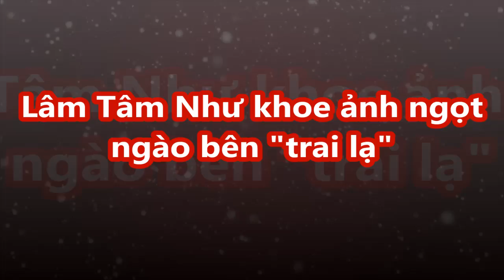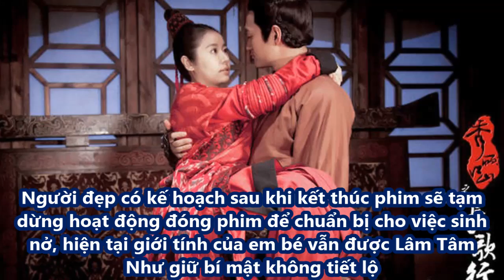Lâm Tâm Như khoe ảnh ngọt ngào bên "trai lạ" - [Tin Việt 24h]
Lâm Tâm Như khoe ảnh ngọt ngào bên "trai lạ"